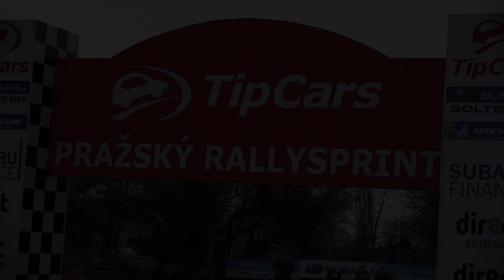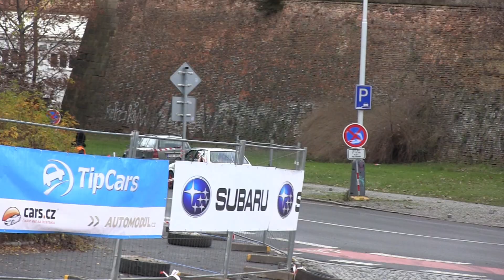Tipcars Pražský Rallysprint 2022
Tam kde jsme letošní sezónu zahajovali tak tam jí také končíme. Jako vždy se do okolí Strahova moc těšíme a to nejlepší máte v tomto posledním letošním videu. Děkujeme vám za přízeň v letošní sezóně a těšíme se na příští sezónu :)

Ve videu účinkují jezdci:
St.č.1 - P. Semerád - CZE - Škoda Fabia Rally2 evo
St.č.2 -  V. Pech jun. - CZE - Ford Focus RS WRC´06
St.č.3 - J. Dohnal - CZE - Ford Fiesta WRC
St.č.5 - V. Štajf - CZE - Hyundai i20 WRC
St.č.6 - T. Enge - CZE - Škoda Fabia Rally2 evo
St.č.8 - V. Kopáček jun. - CZE - Ford Fiesta R5
St.č.9 - K. Trněný - CZE - Škoda Fabia WRC
St.č.12 - M. Semerád - CZE - Škoda Fabia Rally2 evo
St.č.14 - O. Šimek - CZE - Ford Fiesta R5
St.č.16 - J. Peták - CZE - Škoda Fabia R5
St.č.18 - M. Lehký - CZE - Ford Fiesta Rally2
St.č.21 - Š. Zabloudil - CZE - Škoda Fabia R5
St.č.25 - V. Szabó - CZE - Ford Fiesta R5
St.č.26 - L. Blanda - CZE - Hyundai i20 R5
St.č.27 - J. Semerád - CZE - MitsubishI Lancer Evo IX
St.č.31 - J. Rybák - CZE - Renault Clio Rally4
St.č.32 - D. Nwelati - CZE - Opel Adam R2
St.č.33 - V. Tošner - CZE - Renault Clio Rally4
St.č.43 - J. Skála - CZE - Lada VAZ 2101
St.č.54 - P. Maier - CZE - Ford Escort RS 1600 MKI
St.č.57 - T. Klokočník - CZE - Škoda Favorit 136 L
St.č.61 - A. Holakovský - CZE - Škoda Felicia